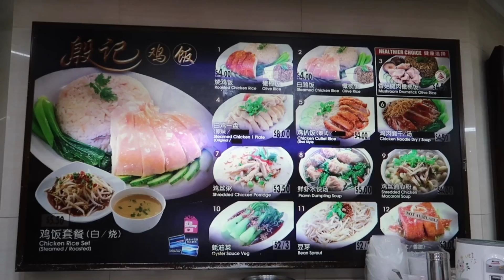SINGAPORE FLOG (FOOD VLOG) PART 1!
Helloooo! sorry for the late late late update, life was busy, but i have a lot of content coming right up! meanwhile, enjoy some snippets of our singapore trip!